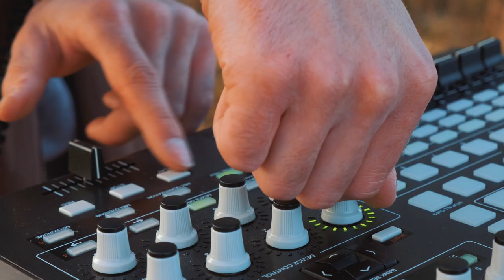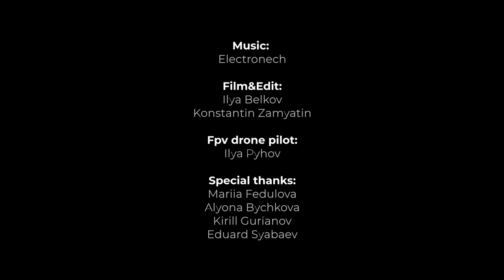Electronech electronic live at sunset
Live performance of "Nature" EP by Electronech in a beautiful nature location with a wind, rain, rainbow and sunset.

Artist: Electronech
Camera: Ilya Belkov & Konstantin Zamyatin
Edit: Ilya Belkov
Drone fpv pilot: Ilya Pyhov

Thanks to my friends:
Mariia Fedulova
Alyona Bychkova
Kirill Gurianov
Eduard Syabaev